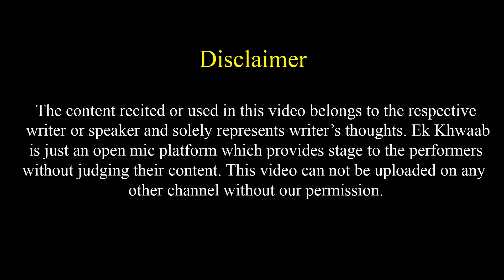Uski Yaade Mere Sath Rehti Hai | Vikas Chaubey Viyan Poetry | Ek Khwaab Poetry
Title: The End
Type of music: Chillstep
Mood: Sad / Emotional